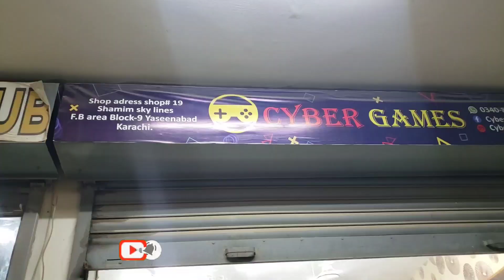New PS5 And Used PS4 Latest Prices || Year End Sales On Games,Controllers in Pakistan On Dec 2022...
Year End Sale On Consoles, Games And Controllers || PS5 Digital/Disk Edition Prices || Xbox Series S Latest Price || Used PS4 Jailbreak/Non-Jailbreak Prices || Repairing Services Details With Prices In Pakistan(Karachi) At Gulshan-e-Shamim On December 2022...

0:00 Intro
0:14 Shop Overview
1:42 Video Details
2:06 Shop Address And Number
2:29 Home Delivery Services Details
2:47 Warranty Details
3:26 Buying Exchanging Services
4:07 Repairing Services Fully explained with Prices
8:59 PS5 Digital Version Latest Price
9:45 PS5 Disk Version Price
10:15 PS5 Controllers Prices
10:40 Xbox Series Controllers Prices
11:06 Xbox Series S Latest Price
11:27 Xbox Series X Latest Price
11:31 Used PS4 Pro Non-Jailbreak Prices
12:14 Used PS4 Pro Jailbreak Prices
12:53 Used PS4 Pro Non-Jailbreak Without Box Price
13:17 Used PS4 Pro Non-Jailbreak with serial match box Price
13:26 Used PS4 Fat 500GB Jailbreak Price
14:06 Used PS4 Slim 500GB Non-Jailbreak Price
14:24 Used PS4 Slim 1TB Non-Jailbreak Price
14:38 New PS4 Slim 500GB Jailbreak Without Box Price
15:45 Used PS4 Slim 500GB Jailbreak Price
15:55 Used PS4 Slim 1TB Jailbreak Price
16:01 PS5 Used Controllers Price
16:37 PS4 Original Used Controllers Price
17:09 PS4 Original New Controllers Price
17:37 Xbox Series Used Shock Blue Controller Price
18:11 PS4 Copy Controllers Price
18:23 Games Rental Service Full Details
21:06 Outro

Shop Address: Shop#-19, Shamim Sky Lines, F-B Area Block-9, Yaseenabad, Karachi.

Shop Name: Cyber Games

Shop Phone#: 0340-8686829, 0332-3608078